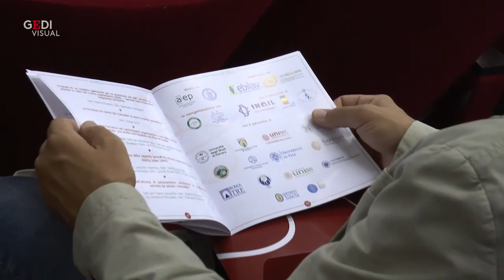Sicurezza sul lavoro, a Napoli esperti al confronto al Nuovo Policlinico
"Lavorare in sicurezza e nel rispetto dell'ambiente" è l'argomento dell'HSE Symposium che, al secondo anno di attività, riunisce a Napoli, al Nuovo Policlinico esperti e rappresentanti delle istituzioni e della società civile chiamati a riflettere sui dati delle morti e degli infortuni dei lavoratori e prospettare insieme possibili soluzioni a queste drammatiche istanze. "Ogni uomo o donna che muore sul posto di lavoro - sottolinea l'organizzatore Luigi D'Oriano, presidente di Ebilav - rappresenta un dramma che coinvolge tutta la Società. La famiglia, innanzitutto, poi gli inquirenti, la sanità, la Chiesa, le imprese, gli enti previdenziali: tutti partecipano ad un lutto che non possiamo più derubricare come fatalità". E Napoli sta strutturando con l'HSE Symposium, in corso di svolgimento nell'Aula Magna "Gaetano Salvatore" dell'Università Federico II, un nuovo format. "Insieme alle Università italiane - e quest'anno ne abbiamo coinvolte 15, e agli enti rappresentanti i lavoratori e i loro datori di lavoro, agli ordini professionali fino agli organismi di Tutela e Controllo - sottolinea il professor Umberto Carbone del Dipartimento Sanità Pubblica Università "Federico II" - abbiamo realizzato un modello che, dal costante ed esteso lavoro sul campo, individui nuove linee di indirizzo e suggerisca soluzioni concrete per affrontare le problematiche legate ai temi della salute, sicurezza sul lavoro ed ambiente". Tantissimi gli interventi all'evento organizzato dal Dipartimento di Sanità Pubblica dell'Università "Federico II" e dall'Associazione Europea per la Prevenzione, con il supporto di Fondolavoro, di Ebilav, e con la collaborazione dell'INAIL, dell'INL, di numerosi Ordini Professionali e di ben quindici Atenei italiani.